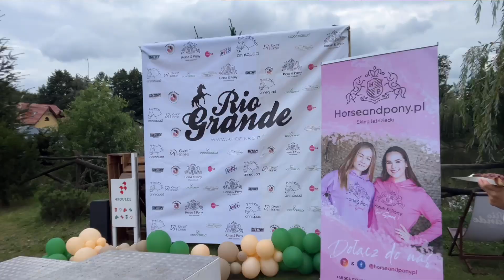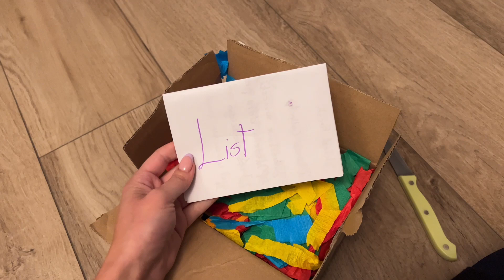SPRZĄTANIE SPRZĘTU JEŹDZIECKIEGO 🐴💦 | Hobby Horse w Rio Grande 🐎